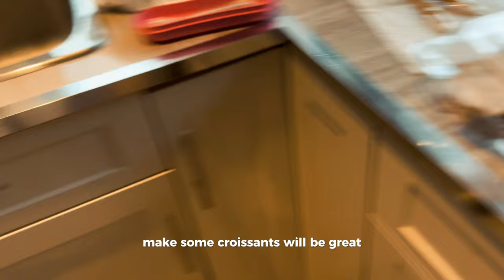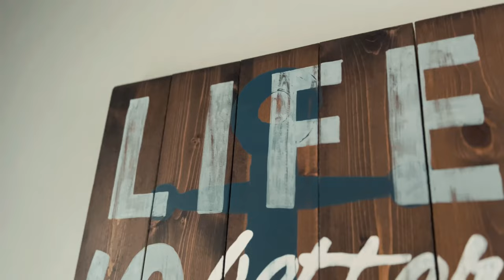Kelowna Trip - Day 2 Nina’s Birthday!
Hi Everyone, on this second day we are celebrating Nina’s Birthday! But also we are taking you on a tour around the wineries around the Okanagan!

Nina Rose’s is turning 2 today, so we want to give her a memorable core memories for years to come! And to commemorate her B’day 🙂

Gears :
Audio Technica AT2040
RøDe PSA1+
Capcut for editing
VideoLUT for color grading